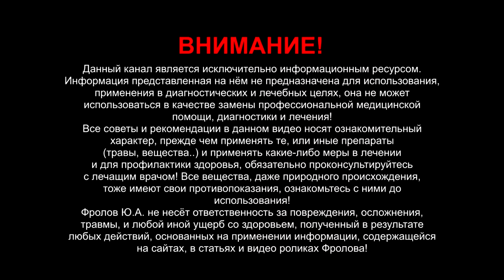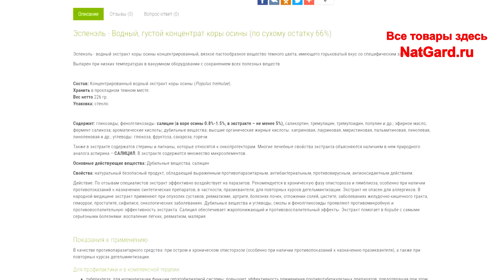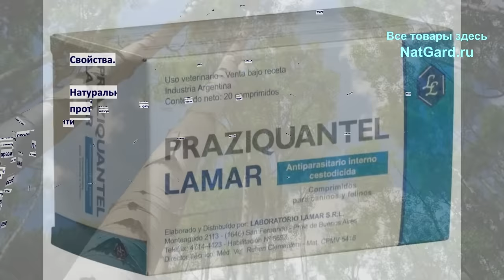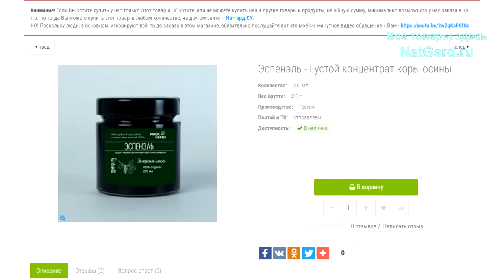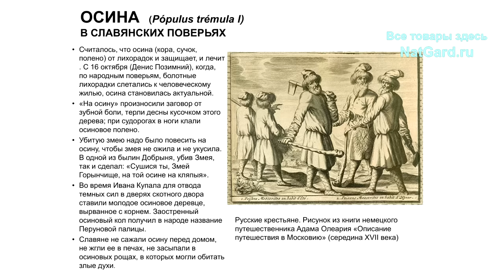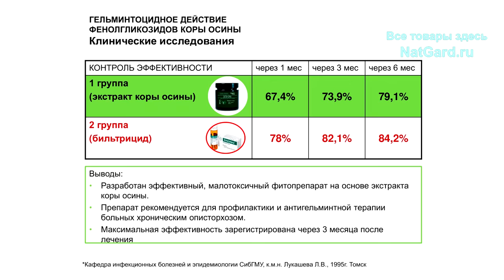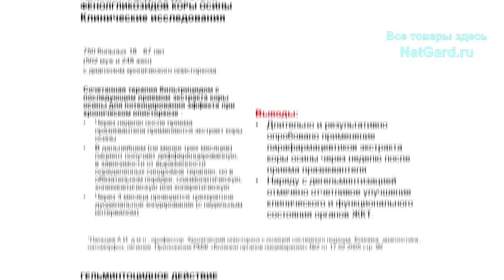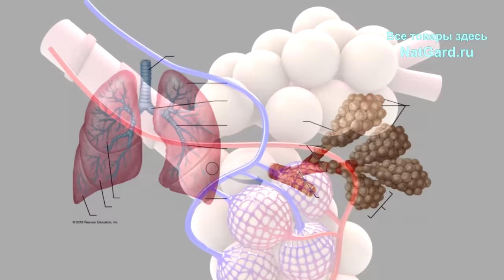ОН гонит самых жутких глистов! Лечит: простатит, туберкулёз, болезни лёгких, бронхов, импотенцию!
Этот экстракт убивает даже самых стойких паразитов в Печени - описторхов! Он получен по уникальной низкотемпературной технологии путём вакуумной экстракции, потому все лечебные вещества и свойства сохранены почти на 100%, в отличии от любых других препаратов из коры осины - ведь варка разрушает часть полезных свойств! Этот концентрат экстракта коры осины поможет от Паразитов - Описторхов и Лямблий, при Туберкулёзе, любых проблемах с Легкими, Печенью, Селезенкой. Это уникальное средство от Простатита и Аденомы предстательной железы! ЭТО новый натуральный препарат от множества болезней, которому нет аналогов в мире! Из данного видео Вы узнаете про уникальные лечебные свойства коры осины, ее химический состав и при каких болезнях она применяется. Смотрите это видео ОТ начала и ДО конца. И обязательно пошлите ссылку на это видео своим родным и близким! ВСЕ ссылки под ЭТИМ видео:

❗ Иные экстракты: Акимель, Пихтель, Кедрэль и пр.

👁️ Навигация (тайм-коды) этого видео:
0:00 Вступление. О чем будет данное видео?
0:41 Концентрат коры осины: лечебные свойства и при разных болезнях.
4:08 Как осина использовалась в былые времена и ее химический состав.
5:14 Воздействие коры осины на паразитов. Сравнение с бильтрицидом.
6:10 Самый проблемный паразит и результаты клинического исследования.
7:12 Улучшает ЖКТ, ЛЕЧИТ: лёгкие, кашель, бронхи, пневмонию, туберкулёз!
9:40 Диссертации: докторские и кандидатские. Научные доказательства!
10:36 Другие препараты из ЭТОЙ же серии: Акимель, Кедрель, Пихтель..
Далее - самое важное!